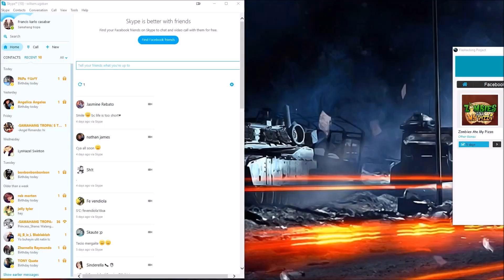Battle pirates - KAS alliances Vs. ME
Cruising around :)

Standalone.
I have been hitting KAS since they first hit me, this is one of my base hitting and me being hit.